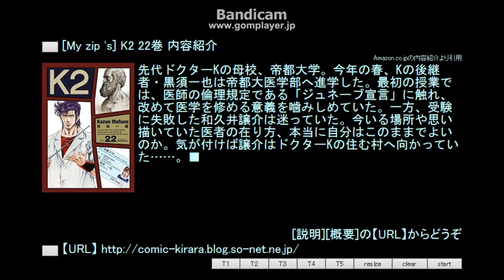[My zip 's] K2 22巻 内容紹介